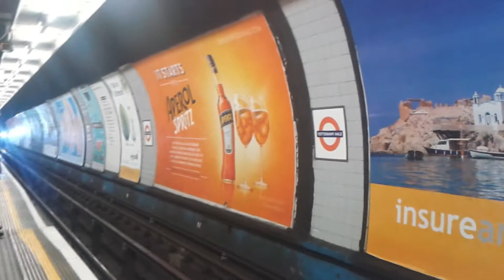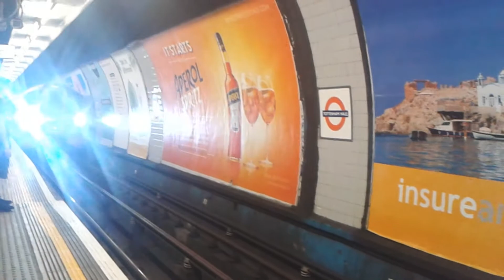Des trains en angleterre et le metro de Londres (voyage en angleterre 2017)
Cette vidéo est une compilation de mes prises de vue effectuées lors de mon voyage en angleterre en juillet 2017. Ces prises de vue ont étés faites dans plusieurs gare autour de Londres et dans la ville pour le métro. Dedicace a mes amis de la colo qui verront cette vidéo :) Bon visionnage!